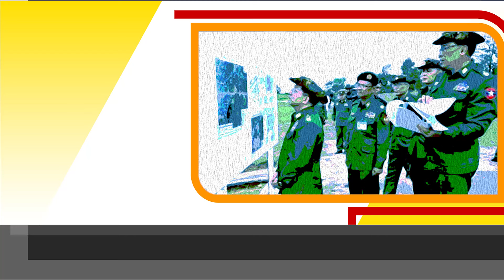တောင်ကြီးက ခွေးအူသံ (သရော်စာ)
ရေး-ရဲဘော်တေး
ဖတ်-လွတ်လပ်နွေဦး⁩